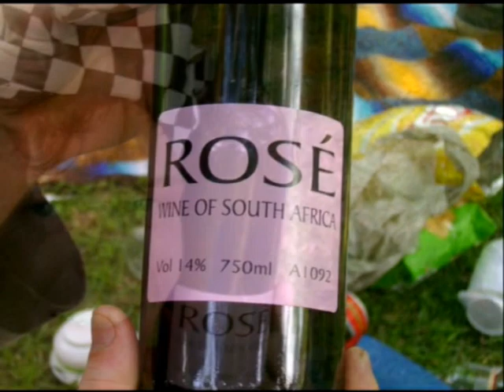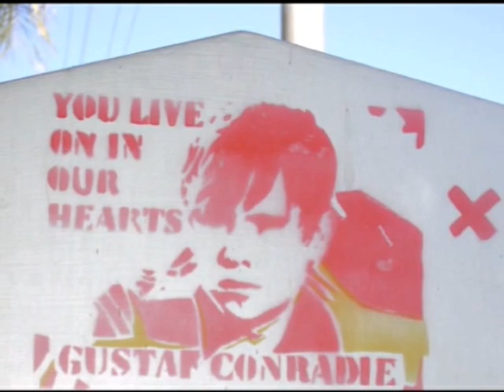Twisted Nipple - Pigless Freedom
Pretoria based Ska Punk Band Twisted Nipple with the late Gustaf Conradie's vocals captured on a cellphone.
Bass:  Michael Blakey
Drums:  Darius Briers
Lead: Shane Robert Tasker
Rhythm:  Gustaf Conradie
Lead Vocalist:  Gustaf Conradie
Background Vocalists:  Shane and Michael